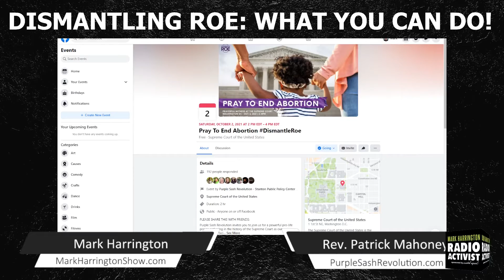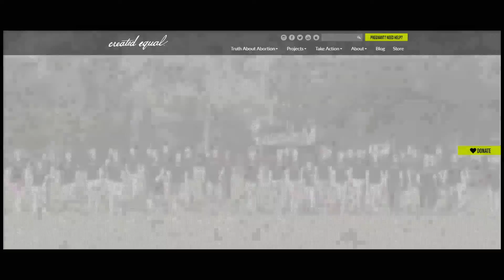Dismantling Roe: What you can do! Guest: Rev. Patrick Mahoney | The Mark Harrington Show | 9-23-21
On today’s episode, Mark speaks with Rev. Patrick Mahoney. Pat shares how he believes the upcoming case of Dobbs v. Jackson Women’s Health Organization before the US Supreme Court will overturn Roe v. Wade. The Mississippi law bans abortions after 15 weeks.

Rev. Mahoney says that it is critical the pro-life movement mustn't be indifferent and silent with Dobbs as we were when Roe was decided!
According to Rev. Mahoney, if we do not engage, it could add DECADES in our fight to end abortion violence.

A prayer and worship rally at the Supreme Court will take place on Saturday, October 2, from 2-4 PM. This is just two days before the Supreme Court begins its new session in which the justices will hear Dobbs vs. Jackson.

Please watch, listen, and share.

The Mark Harrington Show is on Mark’s Facebook, Twitter, and YouTube accounts. Mark’s show is broadcast on America Family Radio’s 180 stations and Salem Radio on Saturday in Ohio.